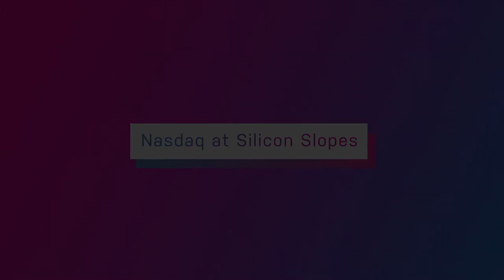RTFKT | Silicon Slopes Summit 2022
In an interview with Nasdaq IPO Managing Director Liz Hocker, RTFKT Co-founders Chris Le and Steven Vasilev discuss the origins of their company and democratizing the creative economy at the Silicon Slopes Tech Summit.